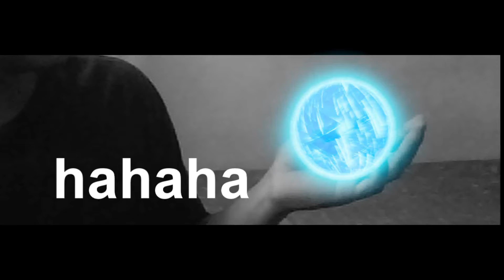Awesome Rasengan ^^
after effect